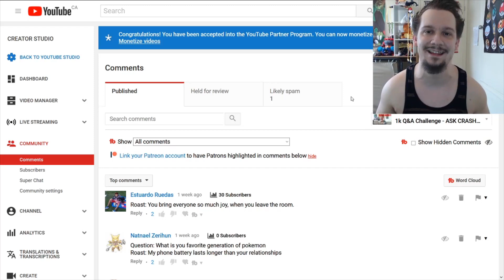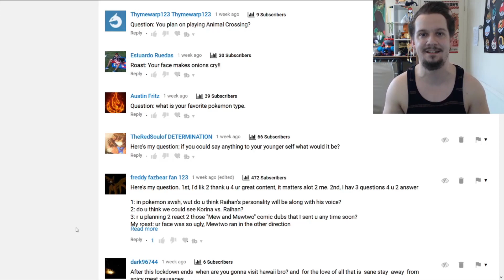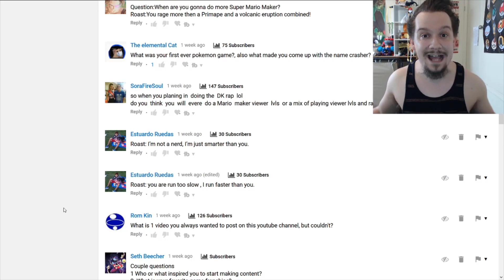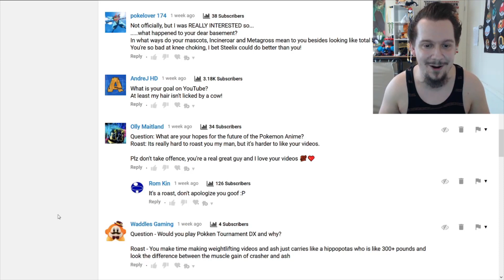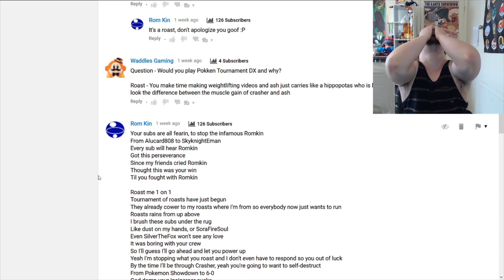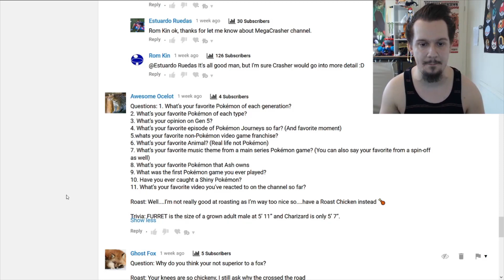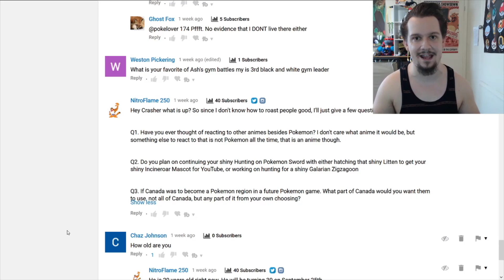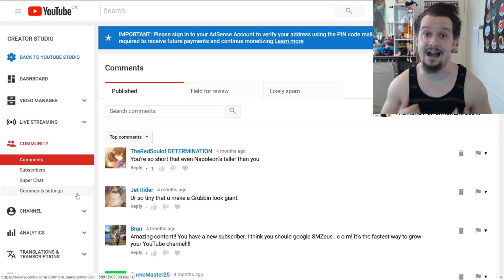SOMEONE MADE A DISS TRACK ON ME!! CRASHER REACTS TO YOUR QUESTIONS & ROASTS!! 😆😆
Here we go with responding to your questions and roasts!! I also cannot believe someone actually made a diss track on me! It was well done! 😆😆😆 You know you made it when someone makes a diss track on you!